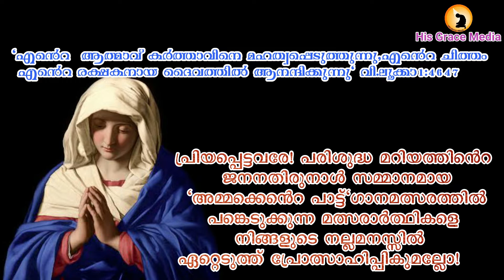ammakente pattu/അമ്മക്കെൻെറ പാട്ട്/Bliss Baby/Ramapuram/Palaveli/MOSCAP-1146/Category-B/Senior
contestant No:MOSCAP-1146
Category-B/Senior